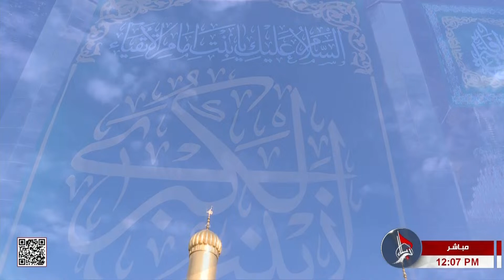صلاة الظهر والعصر من العتبة العباسية المقدسة - كربلاء المقدسة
صلاة الظهر والعصر من العتبة العباسية المقدسة
كربلاء المقدسة
العراق
5 جمادى الأولى 1444 هـ